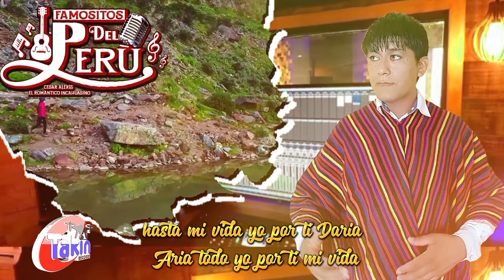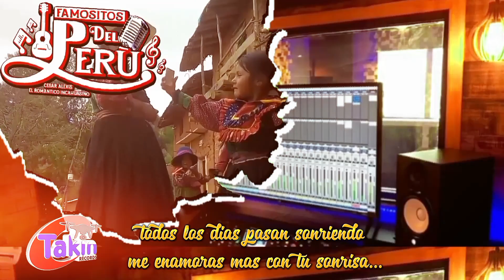FAMOSITOS DEL PERÚ tema: Kutiquereña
Takin Récords síguenos para más vídeos
Edición profesional